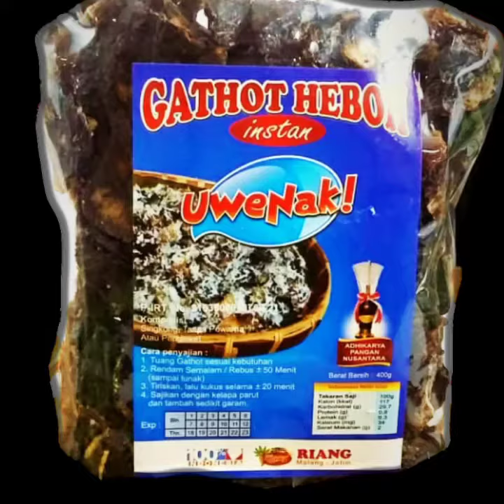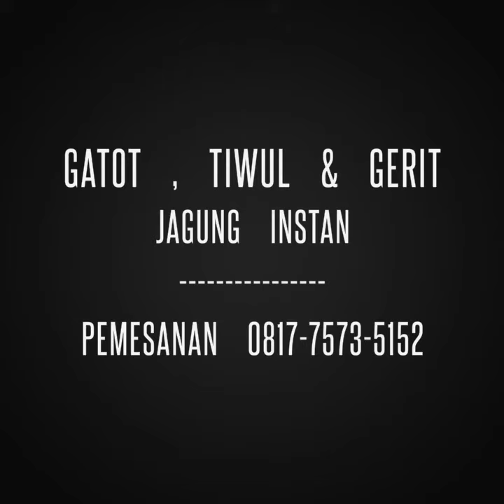Gatot/Gathot, Tiwul, Gerit Jagung Instan. Makanan Tradisional Sehat Keluarga di Surabaya/Sidoarjo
14  TIWuL GATOT Instan.

Untuk gawul (gatot tiwul) instan masa kadaluarsanya 1th. Jadi aman disimpan krn tdk ada bahan pengawetnya, satu kemasan bs jd 5 porsi.
Produk saya :
1. Gatot instan
2. Tiwul
• Tiwul manis original
• Tiwul manis pandan
• Tiwul manis gulamerah
• Tiwul manis tawar/untuk nasi
3. Gerit jagung/untuk nasi

Harga semua item sama untuk distributor 8rb/pcs berat 400g/kemasan.
Harga eceran antara 10rb-15rb /pcs.
4. Krupuk Rambak tepung tapioka dan cassava (tepung gaplek).
Kemasan jumbo berat 250g harga 8rb kemasan kecil berat 175g harga 6rb/pcs. BAHAN

DESKRIPSI:
Di pasar-pasar tradisional khususnya yang saya ketahui adalah di wilayah Jawa Barat, Jawa Tengah, dan sebagian Jawa Timur, dahulu sangat mudah kita menumpai jajan tradisional. Termasuk juga dengan nasi oyek (nasi tiwul), nasi oyek juga tergolong jajan pasar yang alami.
Oyek merupakan butiran-butiran seperti halnya beras tetapi ini terbuat dari singkong. Menurut penelitian, oyek juga termasuk bahan pangan fungsional yang ber-indeks glikemik (IG) rendah dan cocok sebagai pengganti nasi beras padi.
Bagi Anda yang membutuhkan makanan pengganti nasi untuk mengurangi kadar gula darah, oyek ini sangat cocok untuk anda konsumsi.
Beras oyek ini masih mentah, tetapi sudah siap masak.
Indonesia terkenal dengan jenis makanan tradisional yang beraneka ragam. Salah satunya adalah nasi tiwul. Nasi tiwul adalah makanan pokok pengganti nasi beras yang terbuat dari singkong.
Nasi tiwul yang berwarna kecoklatan memiliki tekstur pera (tidak lembek), kenyal dan agak sedikit manis. Selain memiliki rasa dan tekstur yang khas, ternyata nasi tiwul juga memiliki manfaat bagi kesehatan, loh.
Inilah empat manfaat mengonsumsi nasi tiwul.
1.Menghambat Sel-sel Kanker
Menurut beberapa penelitian kesehatan, kandungan asam butirat yang terdapat dalam nasi tiwul bisa menghambat berkembangnya sel-sel kanker.
2.Menjadi Sumber Tenaga
Meski rendah kandungan proteinnya, namun singkong yang telah diolah menjadi tiwul memiliki kandungan glukosa, kaya akan kalori dan hidrat arang sehingga menjadi
salah satu makanan sumber tenaga.
3.Mengandung Nutrisi yang Berguna Bagi Tubuh Kita
Kandungan nutrisi nasi tiwul di masing-masing 100 gram bahan baku (singkong) yaitu: Mengandung 63.50 gram air, Fospor sejumlah 40 gram, Karbohidrat 35 gram, Kalsium 33 mg, Vitamin C 30 mg, Protein 1.20 mg, Zat besi 0.70 mg, Lemak 0.30 mg, Vitamin B1 0. 01 mg, dan kalori (121 kal) lebih rendah dari nasi beras.
4.Sebagai Makanan Pilihan Untuk Diet
Kandungan kalori di dalam nasi tiwul (121 kal) lebih rendah jika dibandingkan dengan nasi putih yang tinggi akan kalori. Sehingga nasi tiwul sangat cocok untuk menu diet kamu.

Caranya Memasak Tiwul Instan ;
1. Beras oyek ini dicuci bersih terlebih dahulu,
2. Setelah itu, rendam hingga +/- 5 menit. Waktu perendaman relatif, tergantung selera anda. Semakin lama beras oyek direndam, maka oyek akan semakin lunak nantinya. Tapi, bisa jadi lembek.
3. Setelah direndam, tiriskan hingga kadar airnya berkurang.
4. Lalu, kukuslah beras oyek tersebut dengan nyala api stabil hingga sekitar 20 menit atau dengan tanda nasi oyek sudah “kalis”/ tidak lengket pada centong/sendok.
5. Setelah matang, maka nasi oyek pun siap santap..!
6. Agar lebih nikmat, biasanya oyek dicampur aduk dengan parutan kelapa yang ditaburi sedikit garam. Parutan kelapa juga bisa dikukus dahulu sebelum dicampurkan dengan oyek.
Stok kami selalu update. Oyek dari kami ini merupakan oyek asli dari petani tradisional, produksinya pun setiap hari.
Jika anda membeli banyak untuk keperluan jangka lama, simpanlah beras singkong (oyek) ini di tempat yang tidak lembab. Beras singkong alami mampu bertahan hingga 3 bulan lebih.
Jangan Ragu untuk segera menghubungi kami agar segera bisa mendapatkan produk, Harga dan Pelayanan terbaik yang bisa anda dapatkan. Kami Siap melayani !